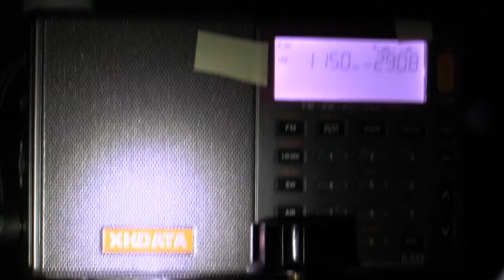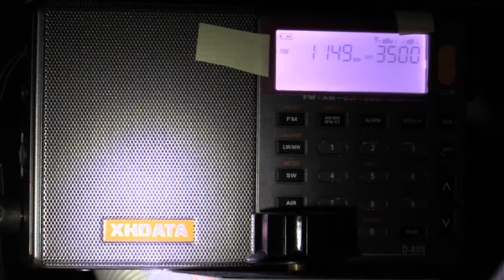Cairns Australia DXpedition 2019: KEIB Los Angeles CA USA 1150 kHz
Nice ID at 2:08 into LA traffic report.

Distance=7189 miles/11 570 km.

Dxer22000 & I went on a DXpedition to Cairns QLD from 21-27 June 2019.

Keep an eye on both my channel & the dxer22000 channel for uploads.